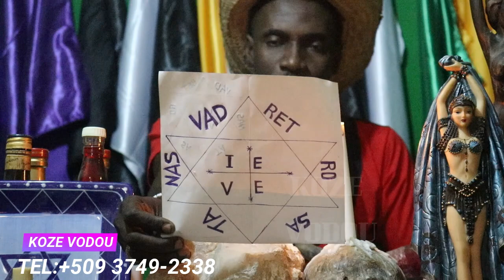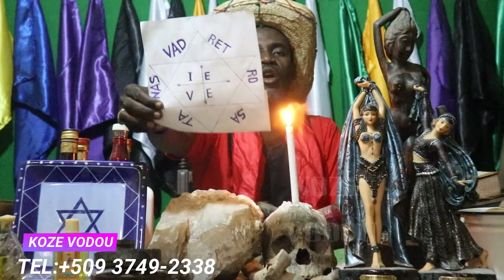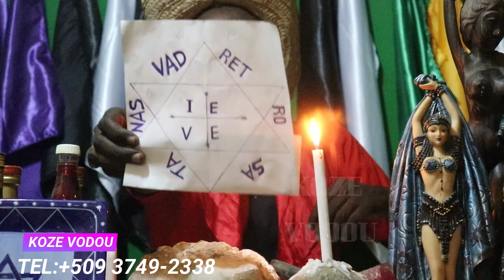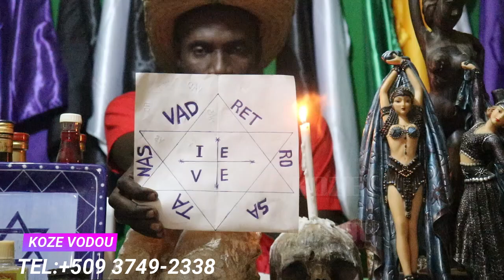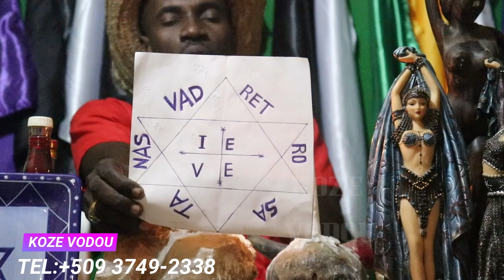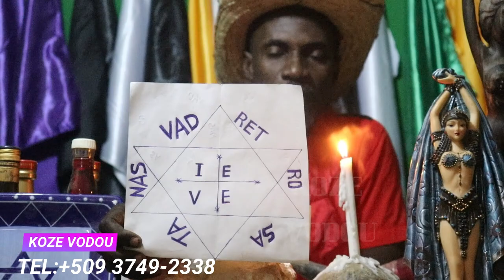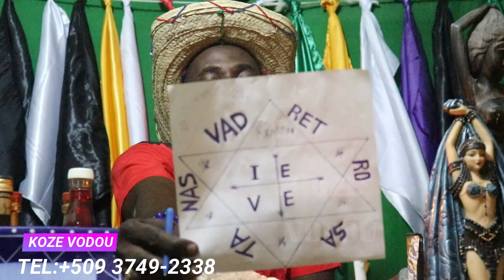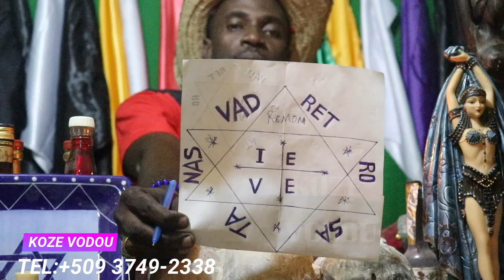MEN REGLEMAN MISTIK POU CHANJE KONDISYON LAVIW AK YON LOTO BOLET.